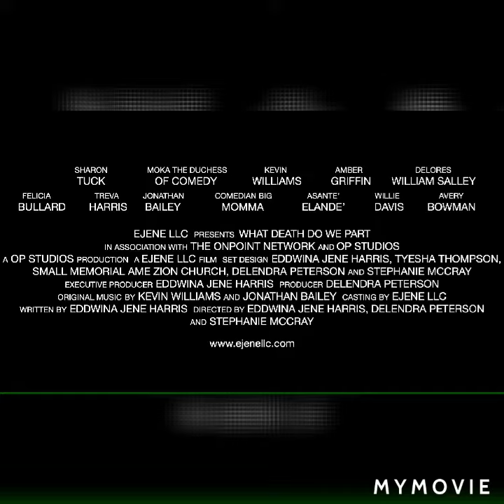What Death do we part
Pam a  mentally drained ex first lady finally goes to a therapist to rehash her past. She soon realize that she was in a marriage that is silently killing her mentally; and her therapist makes her aware of her mental disorder and how deadly ones marriage could be.